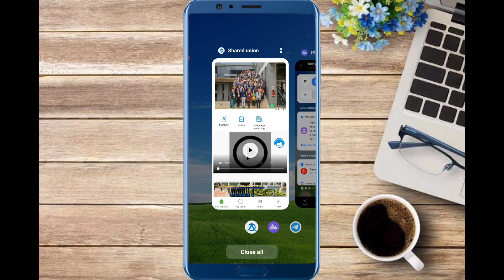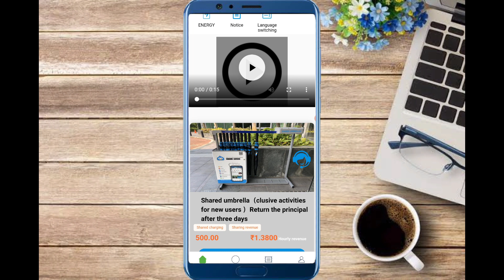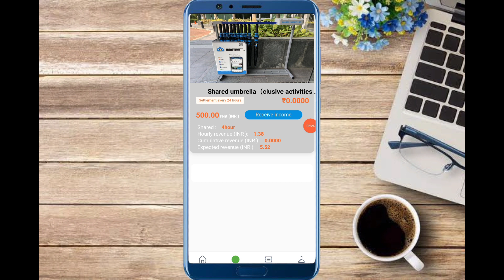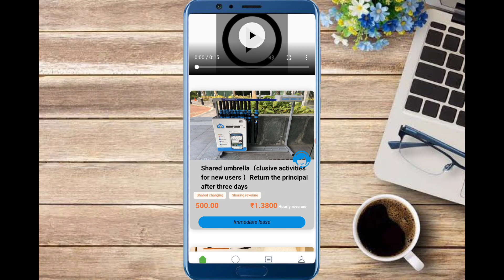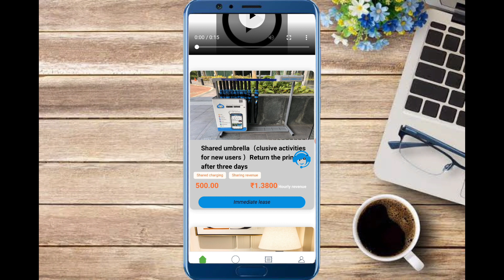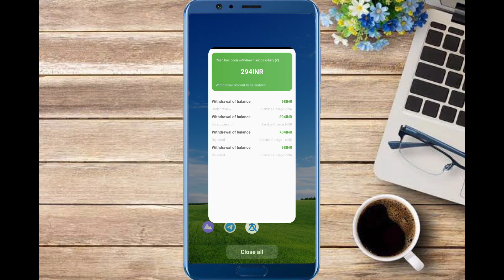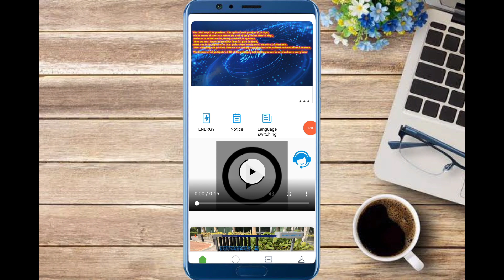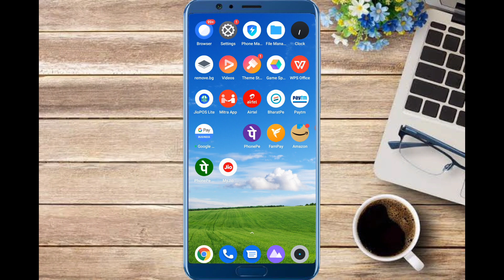Shared Union New Power Bank | Powerbank Earning app |free Earning app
Welcome friends

Contact the online administrator to collect 200 rupees
Users can invest in different products of the company, become members of the company, and earn hourly income for each product. The investment cycle is 15 days, and the return on all investments within 15 days is 40% of the principal. Every 200 rupees can be withdrawn after investment, and the investment principal will be automatically returned after 15 days. Each product can be invested multiple times, but there are restrictions. When a certain amount is reached on the same day, the investment can only be reinvested tomorrow. The more you invest, the greater the return.
The company launched the latest shared umbrella product activity, with an investment cycle of 3 days and a daily income of 33 rupees. The investment cycle is short and the return is high
Investment must be rational and the price must be from low to high. The company hopes that investors will invest rationally under the global COVID-19 pandemic. The company will work closely with investors to provide stable income for investors and overcome difficulties together.

ptem app